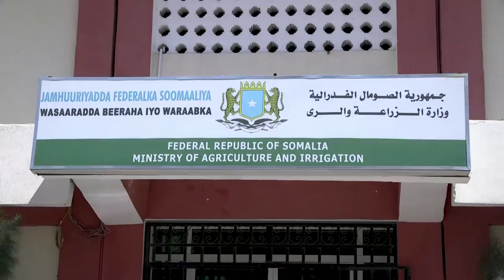DEG DEG Abaabul Dagaal oo ka socda Muqdisho Ciidan Dhufeys ka qotay Muqdisho & Mahad Salad oo Ciidan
DEG DEG Abaabul Dagaal oo ka socda Muqdisho Ciidan Dhufeys ka qotay Muqdisho & Mahad Salad oo Ciidan hubeysan horkaya xog culus muqdisho waalagu kala bixi rabaa ama farmajo ama rooble iyo mucaaradka